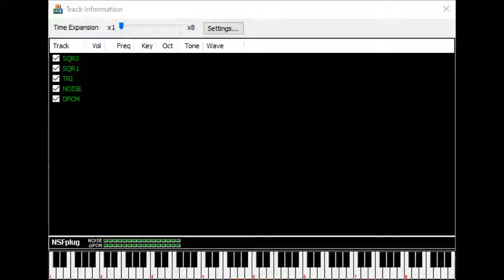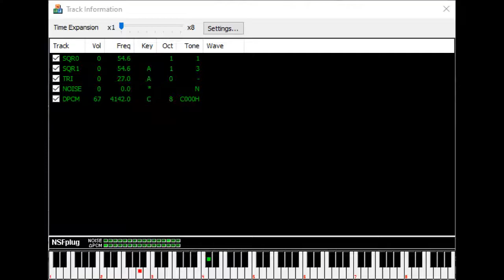Summer Carnival '92: Recca (Famicom): 03 - JETTER (Stage 1 First Half / Inverse Stage 5)